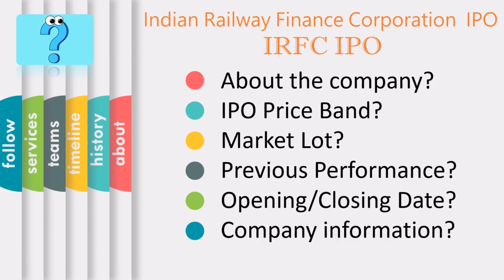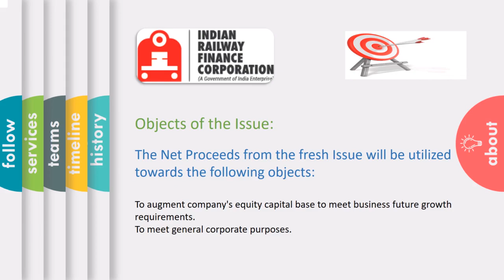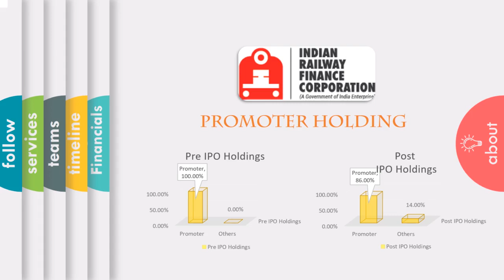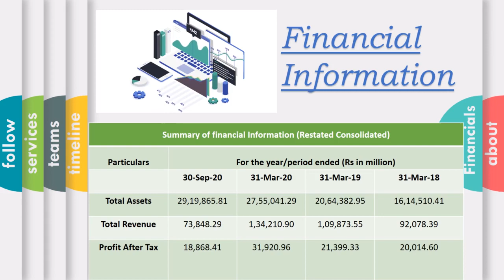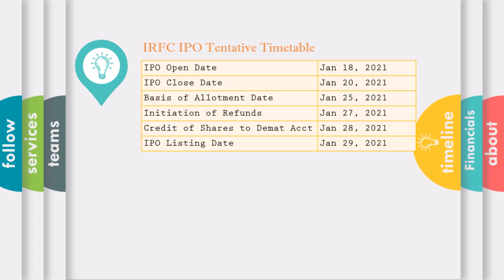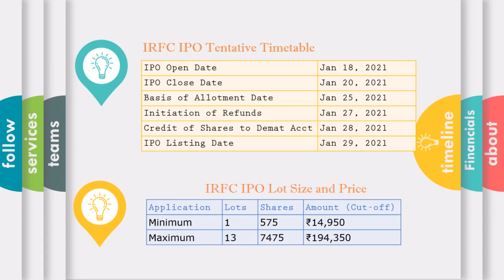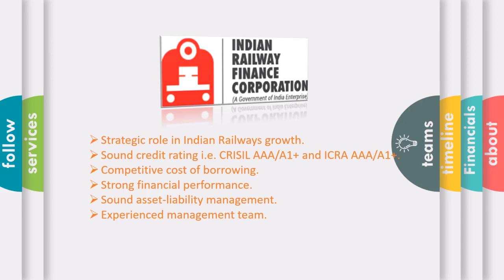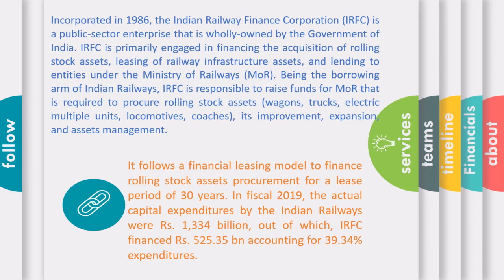IRFC IPO ISSUE PRICE | Indian Railway Finance Corp IPO ISSUE DATE LATEST NEWS | LATEST IPO 2021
வர்தினி ப்ரியா
IRFC IPO ISSUE PRICE | Indian Railway Finance Corporation IPO ISSUE DATE LATEST NEWS | LATEST IPO 2021

Er Varthini Priya